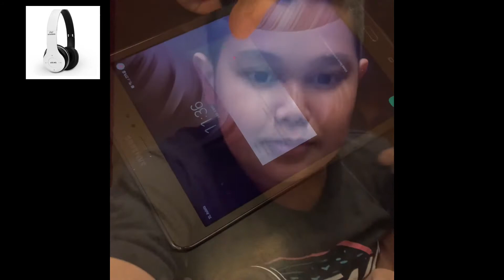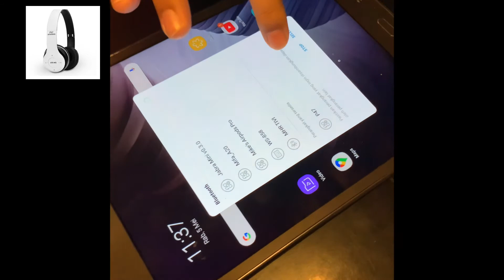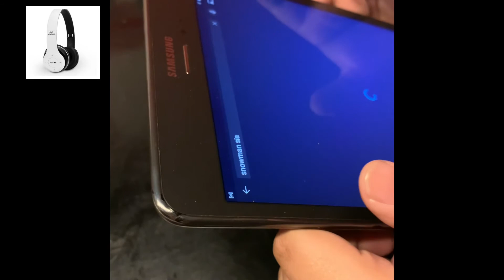UNBOXING P47 Headphone Wireless Bluetooth, Murah Bingittt IDR 41K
Terbaru Bluetooth Versi Murah
P47 Headphone Wireless Bluetooth Headset Bass Handsfree Earphone Earpods Audio Music Gaming Game Mantap

Produk murah berkualitas dgn suara bass mantap hadir untuk SEMUA PERANGKAT yg memiliki fungsi bluetooth. Headphone dengan kualitas suara yg memukau siap memproduksi audio menyerupai aslinya.